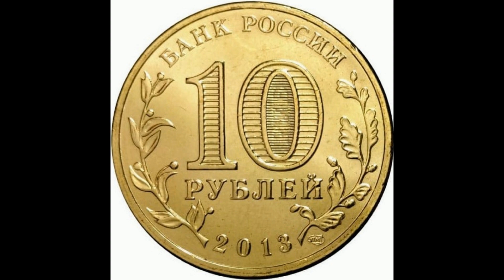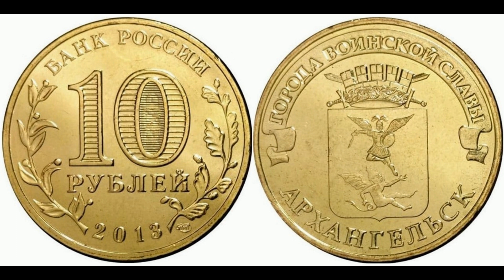Реальная цена монеты 10 рублей 2013 года. Архангельск. Города воинской славы. Российская Федерация.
Coin 10 rubles 2013. Arkhangelsk. Cities of military glory. Russia.  Сегодня на обзоре монета 10 рублей 2013 года, Архангельск, серии "Города воинской славы". СПМД. В данном видео Вы узнаете ее реальную стоимость и все разновидности, и конечно же цены на них, если таковые известны. Россия.